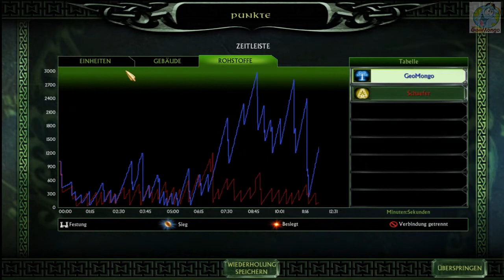Gruppenphase Schäfi vs GeoMongo | SuM2-Turnier 10.04.2020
Blackmask, Dylan, Schäfi, Talin und ich haben uns zu einem kleinen SuM2-Turnier zusammengefunden. Zuerst spielt jeder einmal gegen jeden, danach gibts das Spiel um Platz 3 und das Finale.

Es wurden alle Spiele aufgenommen, insgesamt aus 4 Sichten. Die Spiele, die es bei mir nicht zu sehen gibt können auf den anderen Kanälen gefunden werden ;)

Euer GeoMongo